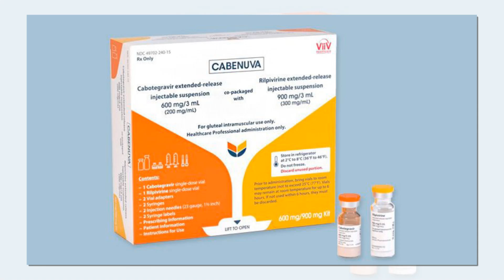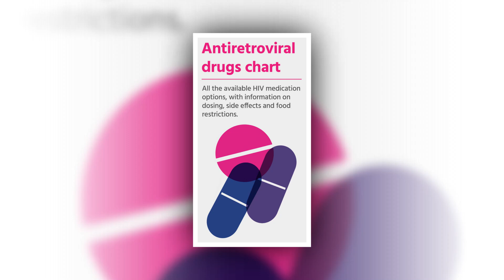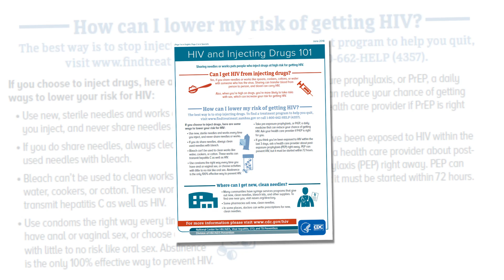Injectable HIV medication What you need to know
Long-acting injectable medication is seen as an effective alternative to taking pills to treat or prevent HIV infection.
Long-acting, injectable medication is seen as a big advance in HIV prevention (PrEP) and treatment — an effective alternative to taking pills daily.
There's no vaccine for HIV, the virus that can lead to AIDS. And stories about people being cured of HIV are still read as miracles. HIV can, however, be prevented, controlled and treated with tablets — sold as Truvada.
But since 2020, Europeans living with the sexually transmitted infection have had an alternative to a daily regimen of pills: an injectable medicine.